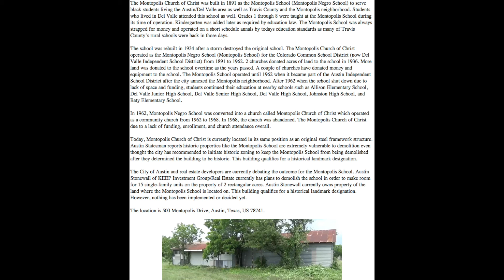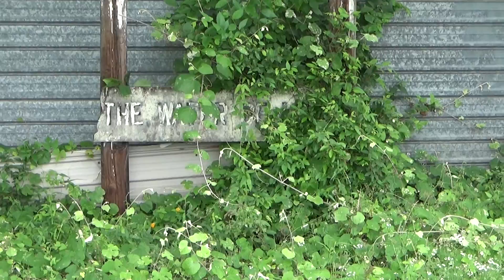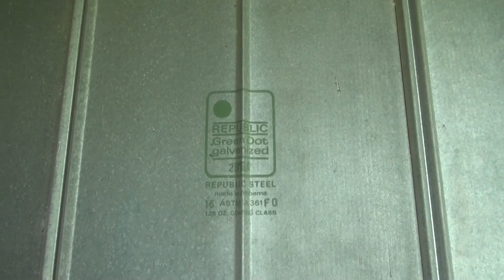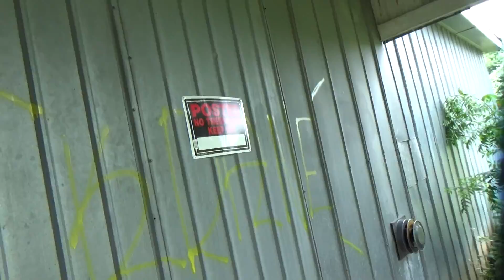History about the Montopolis School revisited!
The Montopolis Church of Christ was built in 1891 as the Montopolis School (Montopolis Negro School) to serve black students living the Austin/Del Valle area as well as Travis County and the Montopolis neighborhood. Students who lived in Del Valle attended this school as well. Grades 1 through 8 were taught at the Montopolis School during its time of operation. Kindergarten was added later as required by education law. The Montopolis School was always strapped for money and operated on a short schedule annals by todays education standards as many of Travis County’s rural schools were back in those days.

The school was rebuilt in 1934 after a storm destroyed the original school. The Montopolis Church of Christ operated as the Montopolis Negro School (Montopolis School) for the Colorado Common School District (now Del Valle Independent School District) from 1891 to 1962. 2 churches donated acres of land to the school in 1936. More land was donated to the school overtime as the years passed. A couple of churches have donated money and equipment to the school. The Montopolis School operated until 1962 when it became part of the Austin Independent School District after the city annexed the Montopolis neighborhood. After 1962 when the school shut down due to lack of space and funding, students continued their education at nearby schools such as Allison Elementary School, Del Valle Junior High School, Del Valle Senior High School, Del Valle High School, Johnston High School, and Baty Elementary School.

In 1962, Montopolis Negro School was converted into a church called Montopolis Church of Christ which operated as a community church from 1962 to 1968. In 1968, the church was abandoned. The Montopolis Church of Christ due to a lack of funding, enrollment, and church attendance overall.

Today, Montopolis Church of Christ is currently located in its same position as an original steel framework structure.
Austin Statesman reports historic properties like the Montopolis School are extremely vulnerable to demolition even thought the city has recommended to initiate historic zoning to keep the Montopolis School from being demolished after they determined the building to be historic. This building qualifies for a historical landmark designation.

The City of Austin and real estate developers are currently debating the outcome for the Montopolis School. Austin Stonewall of KEEP Investment Group/Real Estate currently has plans to demolish the school in order to make room for 15 single-family units on the property of 2 rectangular acres. Austin Stonewall currently owns property of the land where the Montopolis School is located on. This building qualifies for a historical landmark designation. However, nothing has been implemented or decided yet.

The location is 500 Montopolis Drive, Austin, Texas, US 78741.